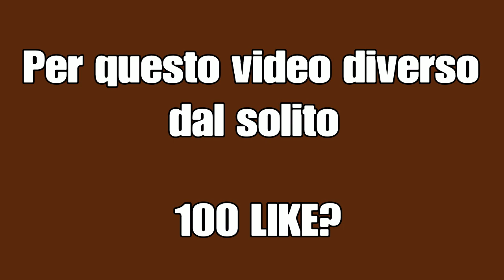MINECRAFT 1.0 VS MINECRAFT 1.10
Bella raga oggi siamo in un video un po particolare.
PAGINA TELEGRAM:
GRUPPO TELEGRAM:
Se sei arrivato fino a questo punto commenta con letto.
BUONA GIORNATA.